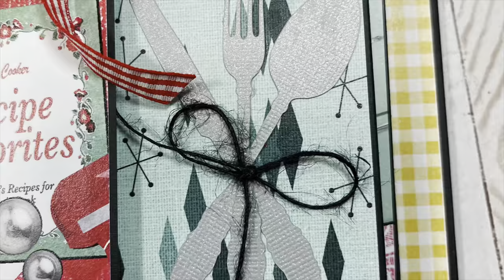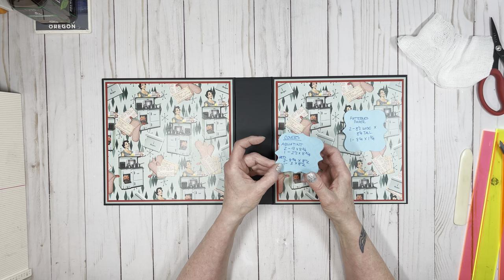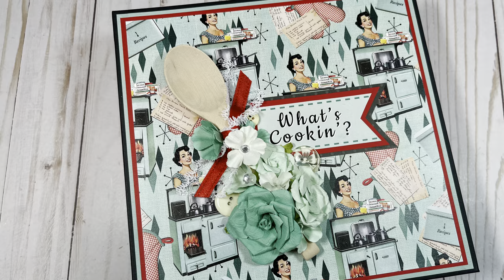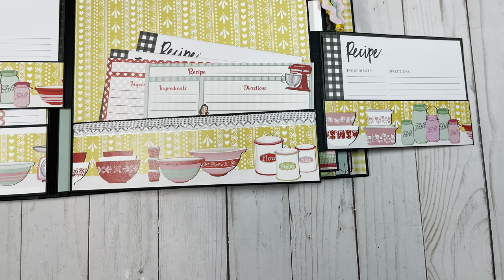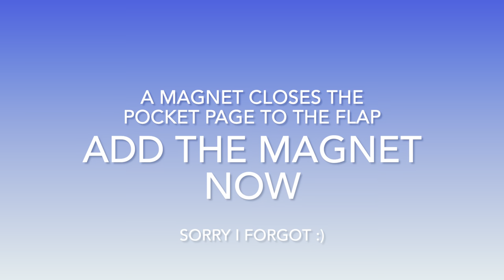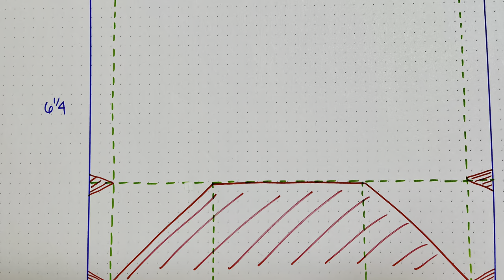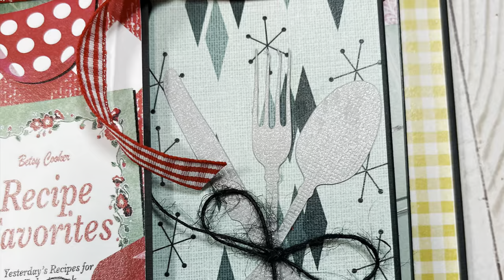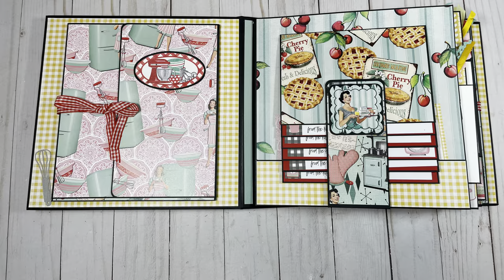What’s Cookin? A Craftology Box Album Tutorial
This is my first time creating a Craftology Box design team project for Country Craft Creations!  I am so excited to be doing this for you!  I am using the April Craftology Box to create this amazing album.  I am using the GORGEOUS paper collection called "What's Cookin?" that is EXCLUSIVE to Country Craft Creations, and created by it amazing owner Tamra Kilgore-Merrill. This album/recipe book is big and wonderful and will hold a lot of pictures and recipes as it is intended to be a keepsake album.  I hope you love it as much as I do!

This is a subscription box, so the cut list and pictures will be included in the package.  If you would like to check out the subscription or buy your papers for this album, please visit Country Craft Creations at their main